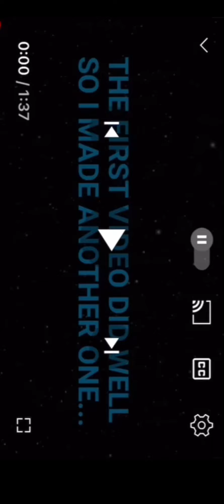Star Wars with a gun orinal video's